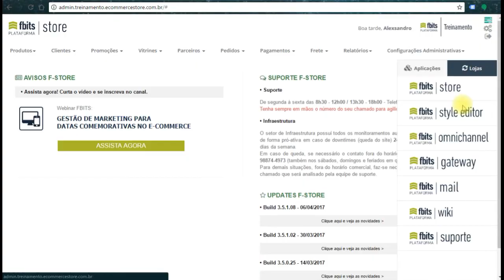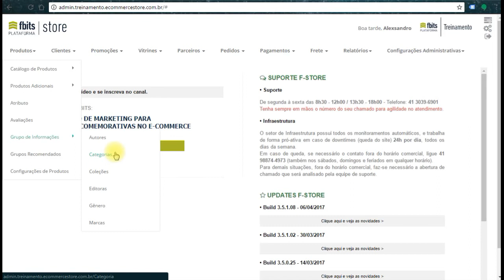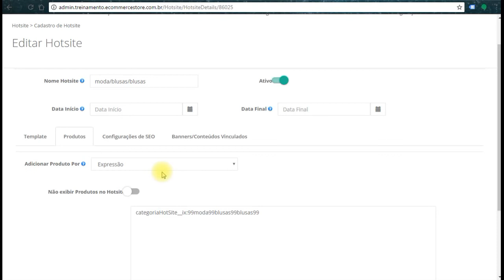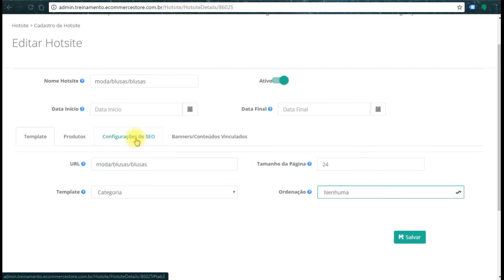(inativo) FBITS Treinamento - Indexação e Hotsites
Veja o que são indexações e hotsites em sua plataforma de e-commerce FBITS